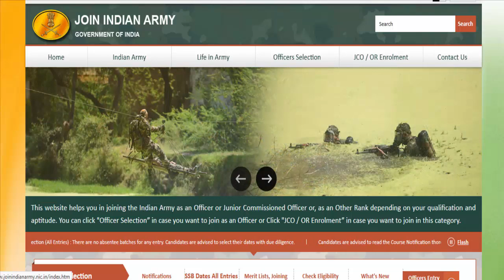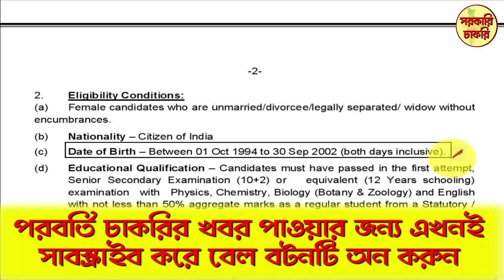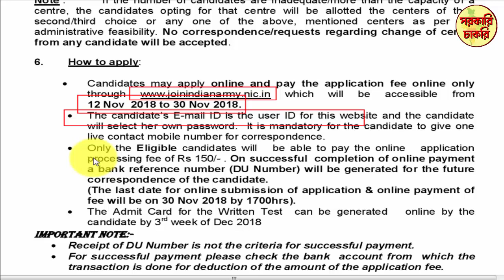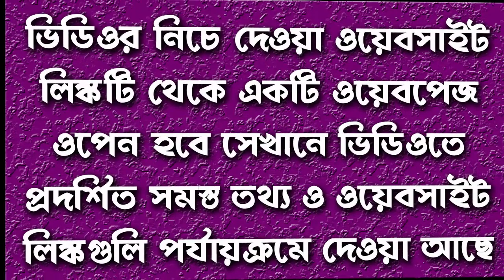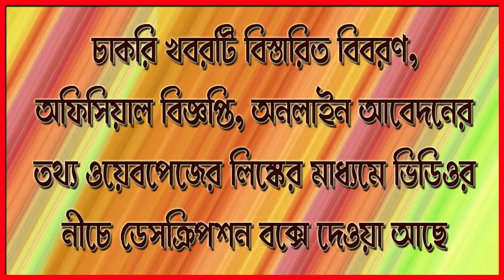Jobs in Nursing Training in Free Indian Army in Bangla | sarkari chakri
Armed Forces Medical Services is recruiting 160 for B.Sc. (Nursing) Course 2019. Public notice has been published by the concerned department. Eligible candidates can apply through online on or before 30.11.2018.